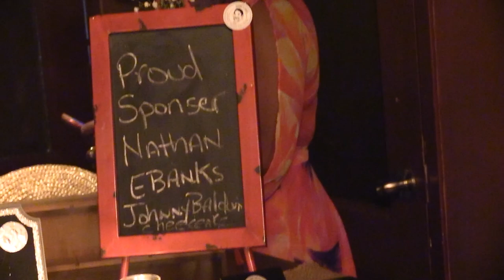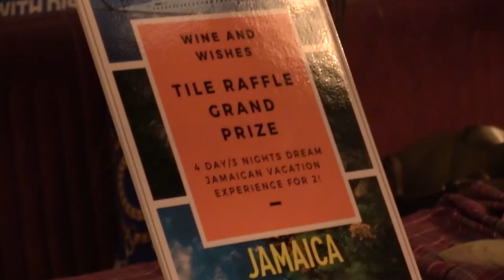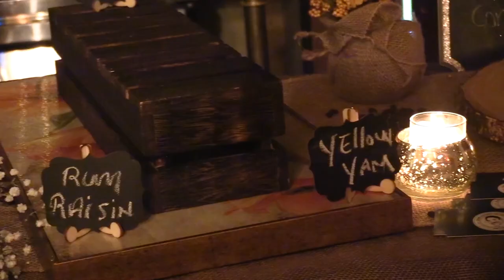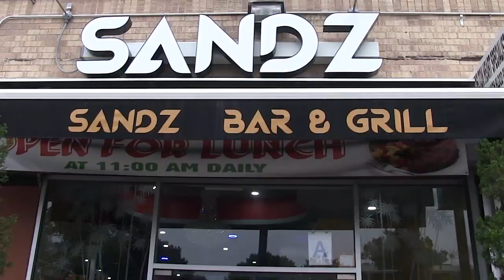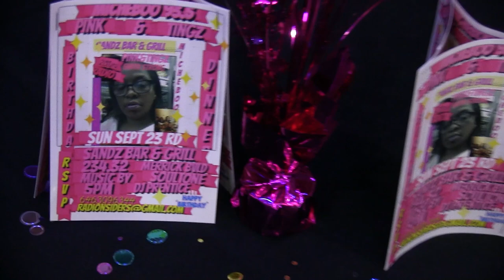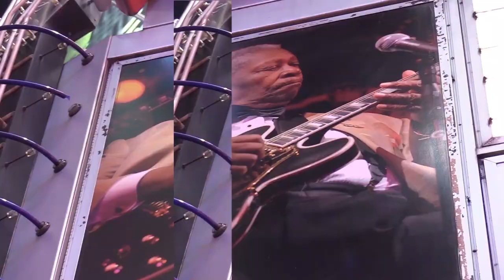come chat wid mi (Episode 76)